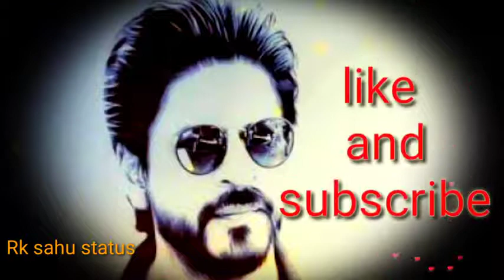shahrukhan best dailogue